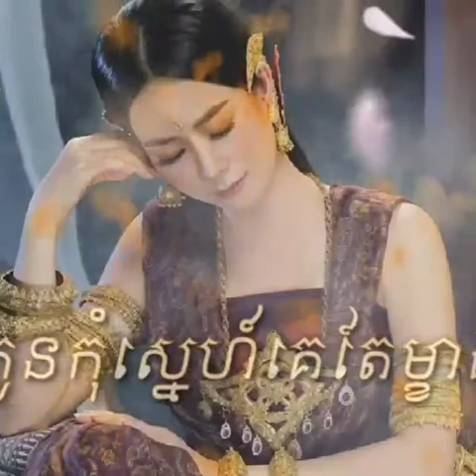កំណាព្យ"កូនកុំស្នេហ៍គេតែម្ខាង" ពំនោលដោយភិក្ខុ ពៅចិនដារ៉ា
សូមស្វាគមន៍ការចូលមកកាន់ ជា​ ផល្លីន ឆាណែល !
★សូមចុចសាប់ស្រ្កៃឆាណែលខាងក្រោមដើម្បីទទួលបានវីឌីអូ​ កំណាព្យអប់រំ​ ​ ព្រះធម៌ទេសនា​ និងសកម្មភាពផ្សេងៗដែលទាក់ទងនិងព្រះពុទ្ធសានា.

( យើងខ្ញុំសូម អភ័យទោសចំពោះ Video ណាដែលទាក់ទងទៅនឹងកម្មសិទ្ធិបញ្ញា បើរសិនជាម្ចាស់កម្មសិទ្ធិមិនពេញចិត្តនឹងការ Upload របស់ Channel យើងខ្ញុំ ម្ចាស់កម្មសិទ្ធិអាចស្នើរសុំអោយយើងលុបវីដេអូនោះបាន ដោយគ្រាន់តែ Comment នៅផ្នែកខាងក្រោមនៃ Videos )​ សូមអគុណយ៉ាងជ្រាលជ្រៅ សម្រាប់ការគាំទ្រ!